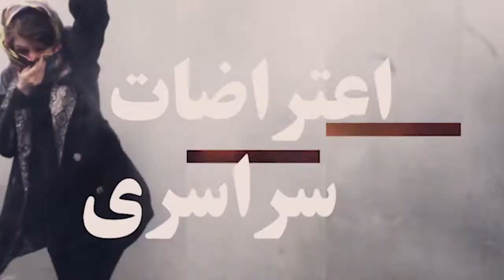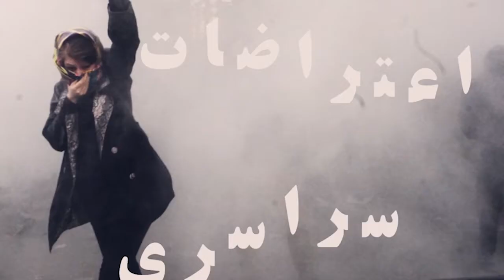قیام سراسری پنج شنبه ۲۶ آبان ۱۴۰۱ در شهرهای میهن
قیام در شهرهای میهن – بوکان
قیام در شهرهای میهن – سنندج
قیام در شهرهای میهن – سرابله